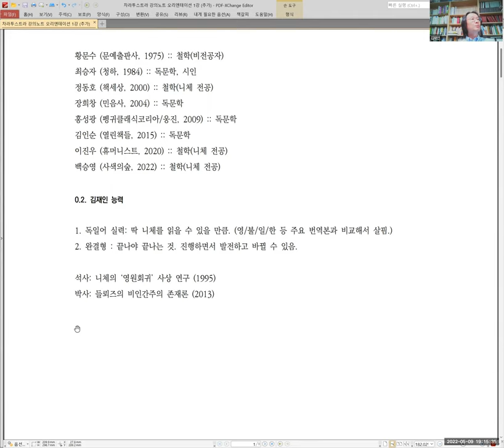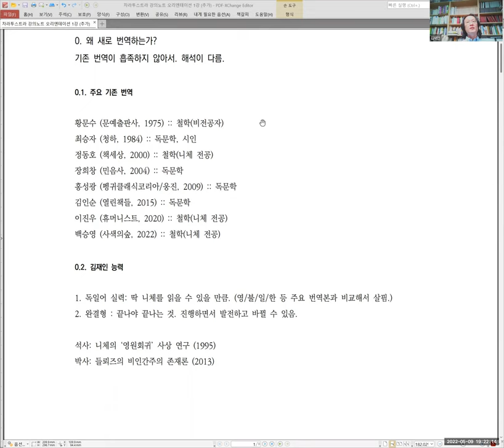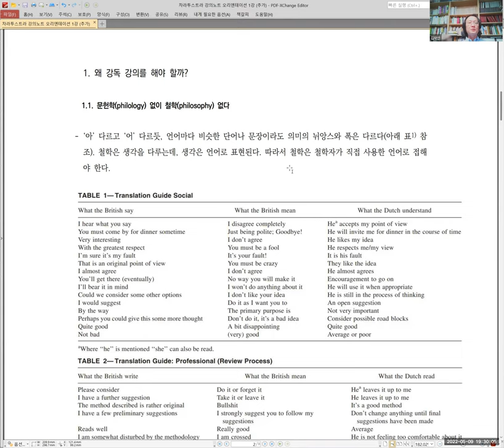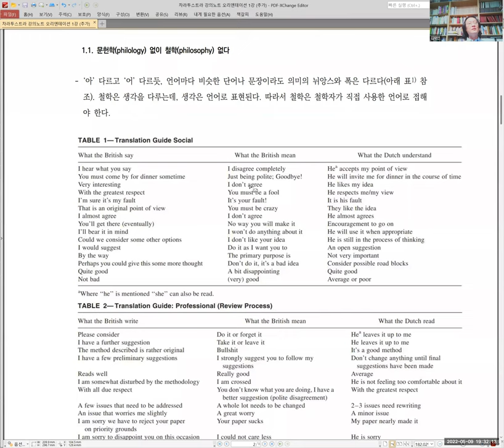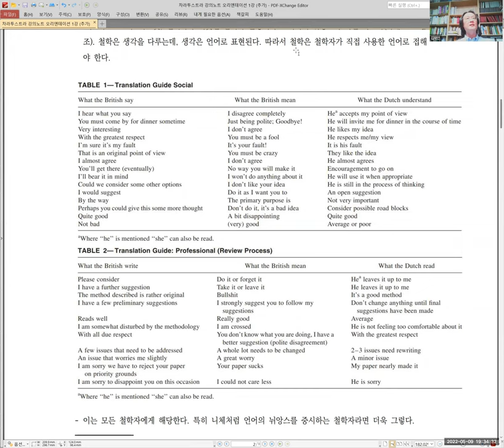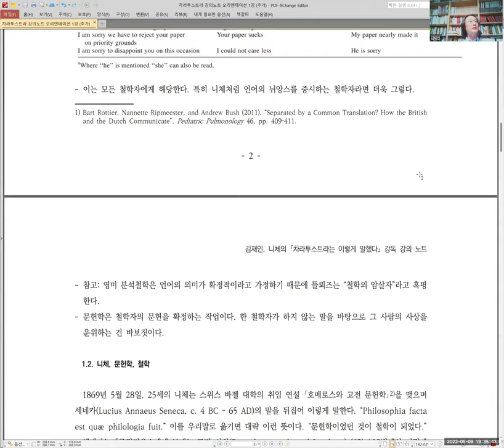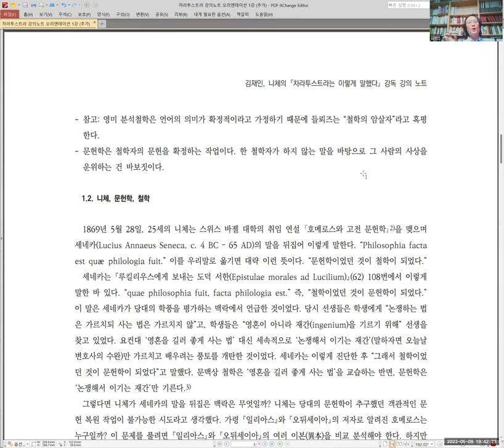[니체] 차라투스트라 강독 강의 001 :: 20220509 오리엔테이션 1강 (1 of 3)